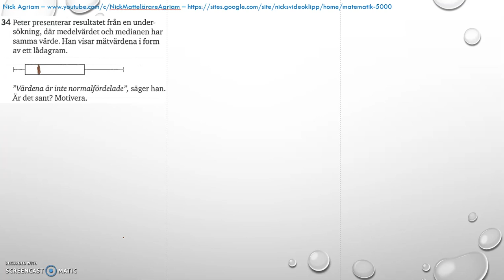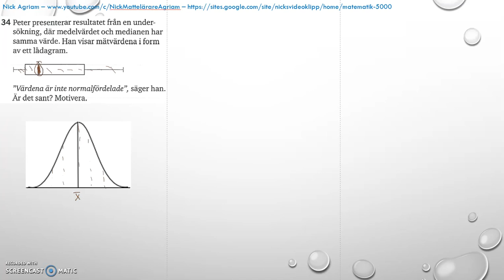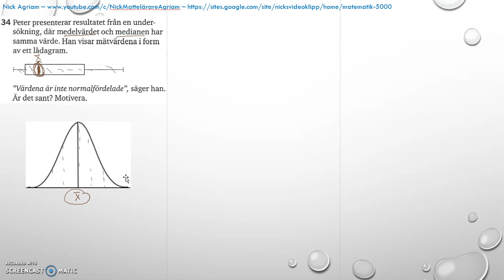Matematik 5000 Ma 2b Kapitel 4 Statistik Blandade övningar 1 4 34